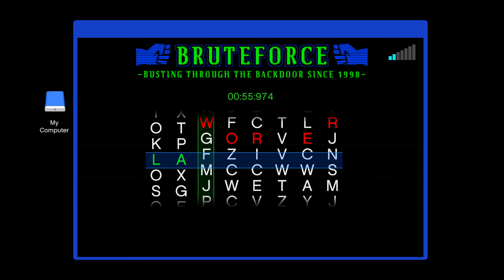GTA 5 Online The Gangbanger Robbery Heist Mission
GTA 5 Online The Gangbanger Robbery Heist Mission. The Chop Shop DLC Heist Mission.